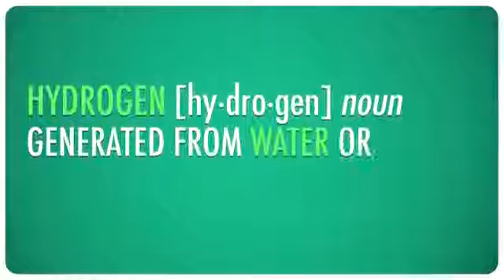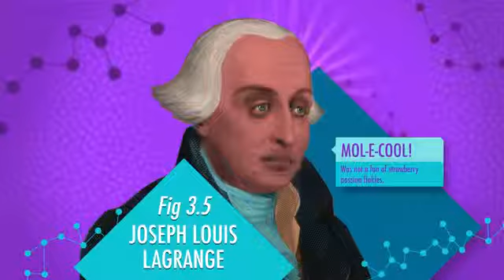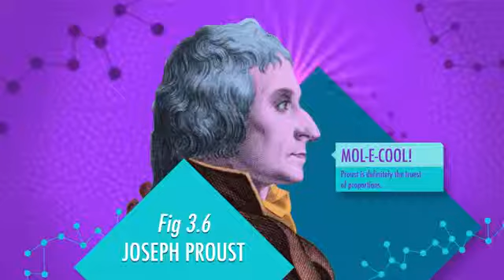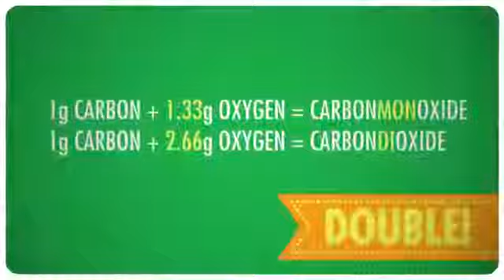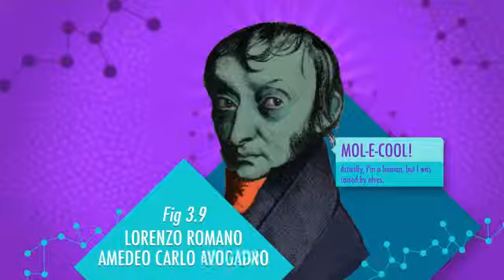The Creation of Chemistry The Fundamental Laws Crash Course Chemistry #3